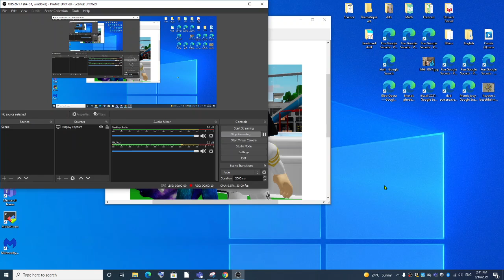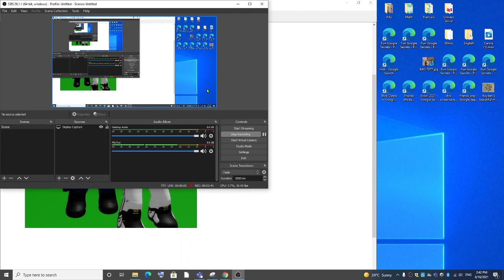Big shoutout to King bunny on roblox and Picture with fans on roblox!